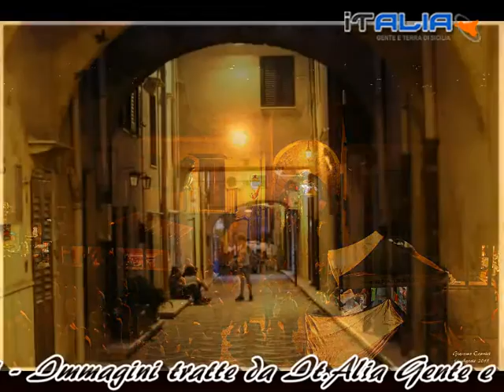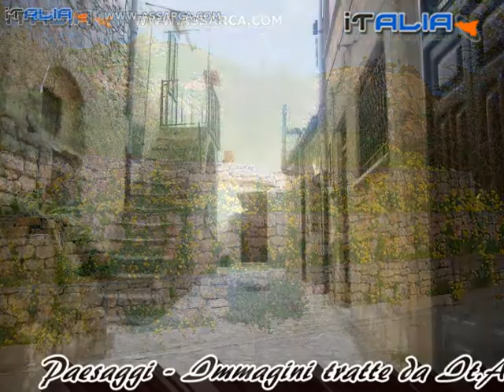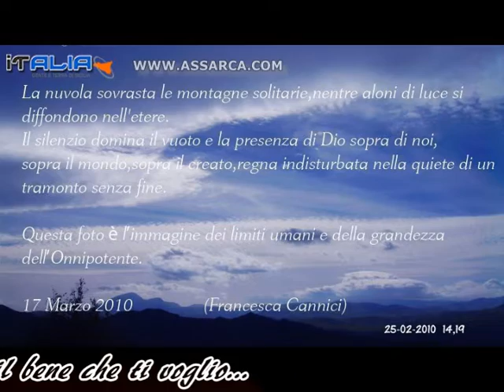Paesaggi - Immagini tratte da It. Alia Gente e Terra di Sicilia - Assarca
Paesaggi - Immagini tratte da It. Alia Gente e Terra di Sicilia - Assarca.com -